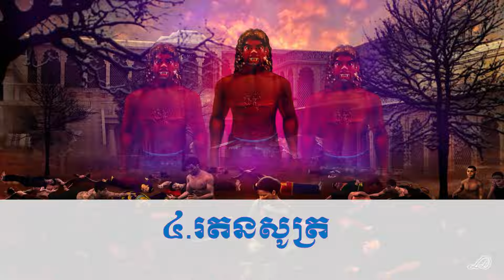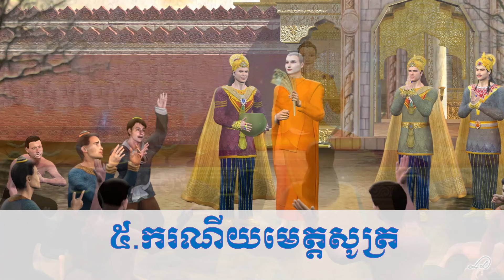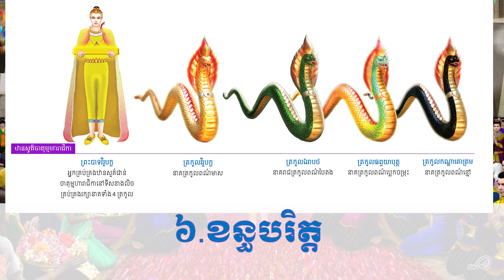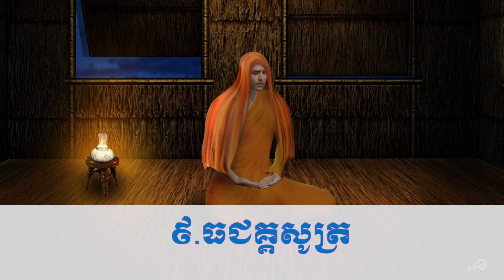សូត្រព្រះបរិត្ត ធ្វើឱ្យអមនសុ្ស ទេវតា ស្រឡាញ់ចូលចិត្ត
ព្រះបរិត្ត ជាគ្រឿងការពារឃុំគ្រង
ដែលព្រះសម្មាសម្ពុទ្ធ ត្រាស់អនុញ្ញាត មានភាពសក្តិសិទ្ធិ
ដែលមានតំណាលតាំងពីសម័យពុទ្ធកាលក៏មាន
មុនសម័យពុទ្ធកាលក៏បាន រួមទាំងក្រោយសម័យពុទ្ធកាលក៏មាន

១. មង្គលសូត្រ ៣៨ ប្រការ្
២. ធម្មចក្កប្បវត្តនសូត្រ
៣. មហាសម័យសូត្រ
៤. រតនសូត្រ
៥. ករណីយមេត្តសូត្រ
៦. ខន្ធបរិត្ត
៧. មោរបរិត្ត
៨. វដ្តកសូត្រ
៩. ធជគ្គសូត្រ
១០. ពោជ្ឈង្គបរិត្ត
១១. អាដានាដិយបរិត្ត
បន្ថែម
១២. អង្គុលីមាលបរិត្ត
១៣. អភយបរិត្ត
១៤. ជយបរិត្ត